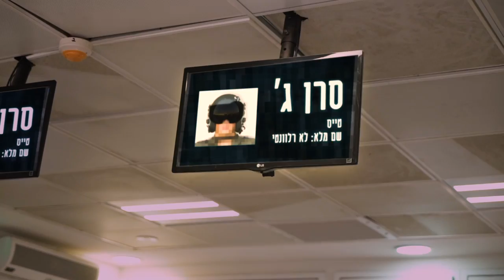מטושטשים | חיל-האוויר הישראלי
מזל טוב, קורס טיס 179 מהיום אתם מטושטשים

עריכה ואנימציה : אופק לבר